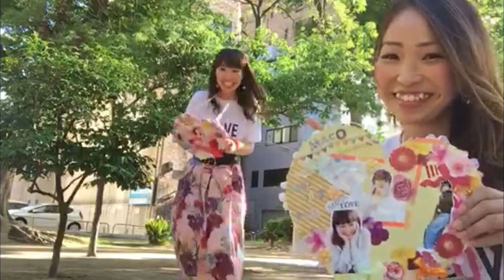MACO「恋の道」MACOfamお散歩動画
MACOfamから送っていただいた『お散歩動画』を使って「恋の道」の楽曲に合わせたスペシャルムービーを作成しました♪